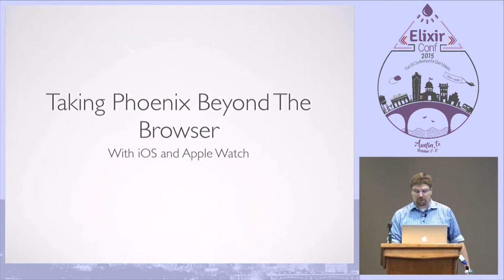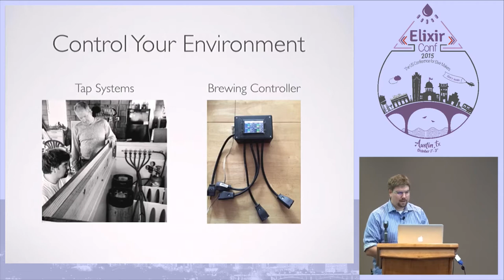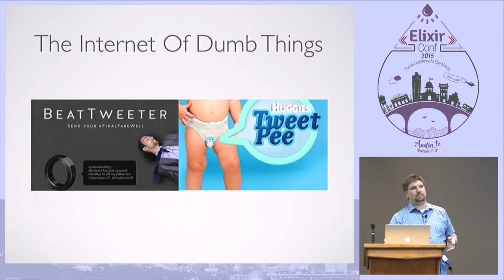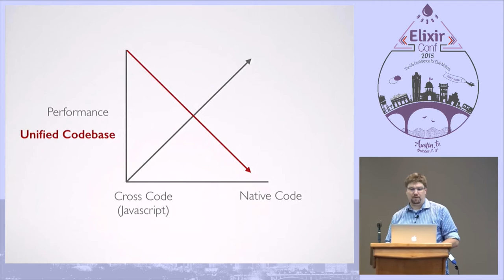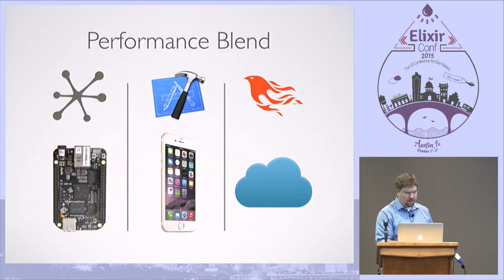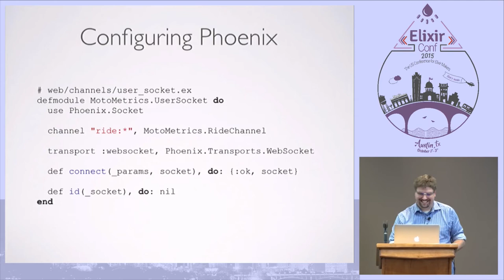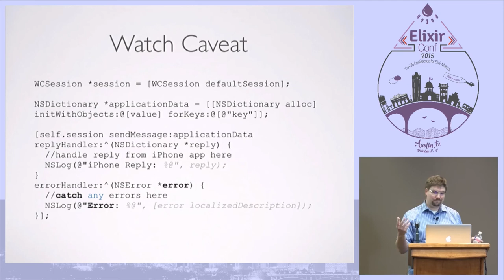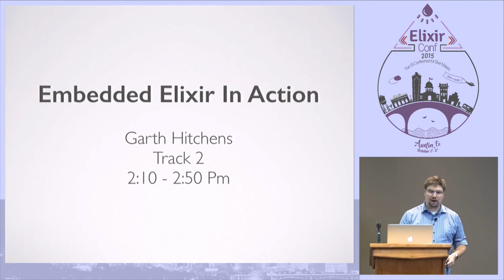ElixirConf 2015 - Taking Phoenix beyond the browser with iOS and Apple Watch by Justin Schneck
The lines of connectivity extend beyond the web browser and into almost every device we own. Mobile phones, sensors, and wearable tech are only as powerful as the platform that interconnects them. The Phoenix Framework is that platform and goes beyond the web by providing an abstract of connectivity through channels. Together, we'll explore how to connect iOS, Mac OS, and Apple Watch to Phoenix using the ObjC channel adapter. To tie it all together, we'll see how we can seamlessly start a motorcycle from an Apple Watch, stream ride stats using an iPhone, and display this data on a Mac OS App. Phoenix is defining a new web. Let's find out what's possible.